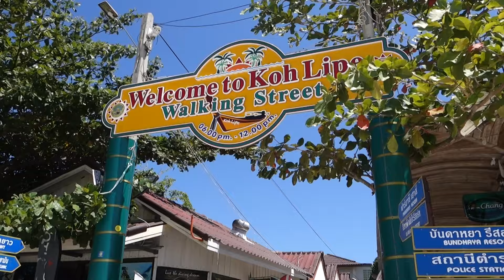Welcome to Koh Lipe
This is how the sunrise, the beach, the boats and the walking street looks like on the island of Koh Lipe in Thailand.